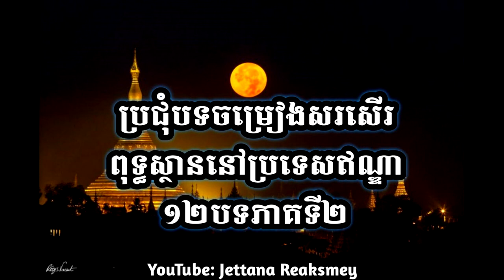ប្រជុំបទចម្រៀងសរសើរពុទ្ធស្ថានទាំង១៧បទ ភាគ២ | All Khmer Buddhist 27 Song Place | Part. 2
ឧបត្ថម្ភធម្មទានតាមរយ ៖
ABA : 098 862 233 (USD)
ABA : 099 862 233 (KHR)

សូមអរព្រះគុណ និងអរគុណ !